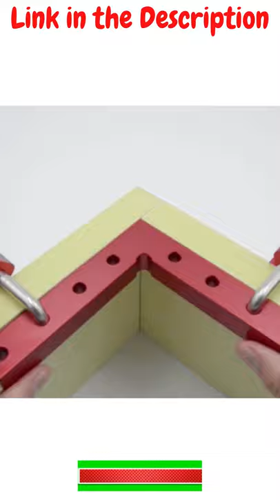90 Degree Positioning Square, Right Angle Clamps for Woodworking Projects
90 Degree Positioning Square, Right Angle Clamps for Woodworking Projects

Announcing: The World's Largest Collection of 16,000 wood Plans\Get Instant Access to 16,000 Projects Now

About this Item - 90 Degree Positioning Square, Lightweight Standard Sizes L Shape High Accuracy Impact Resistant ABS Plastic Right Angle Clamps for Woodworking Projects